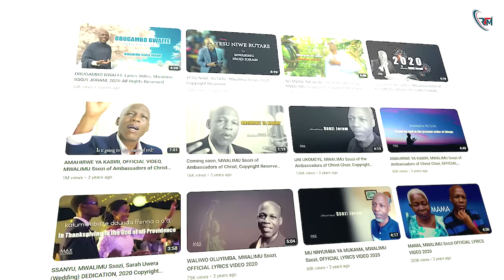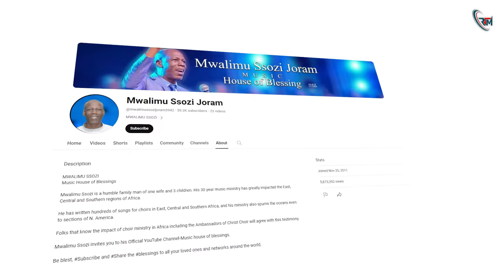MWALIMU SSOZI utoza AMBASSADORS OF CHRIST ibyamubayeho ni ibitangaza... ibi ntazigera abyibagirwa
Iyi video ikubiyemo amateka yose ya MWALIMU SSOZI utoza Ambassadors of Christ, ibyamubayeho ni ibitangaza gusa...

Rotation Media "Home of Incredible Stories"

⛔️CREDITS⛔️
Script and Narration by: KingCent
Video and Thumbnail by: Osee IHIMBAZWE